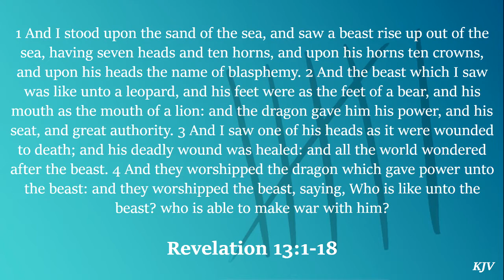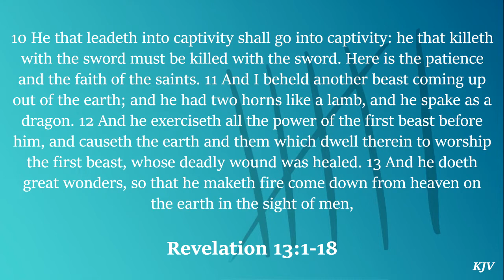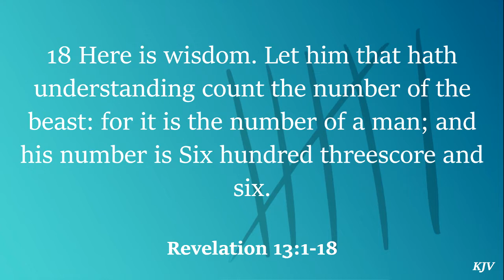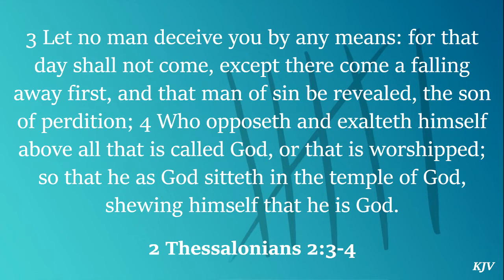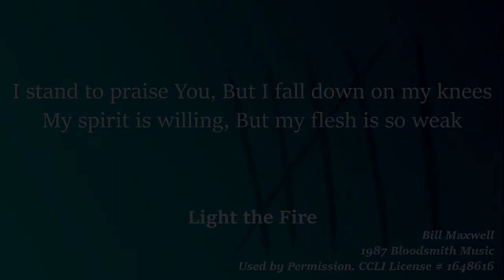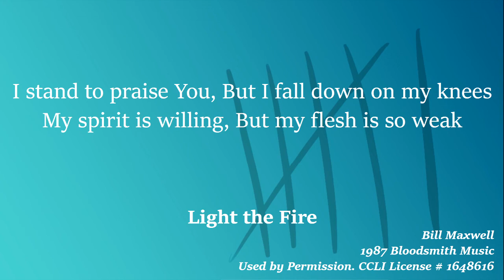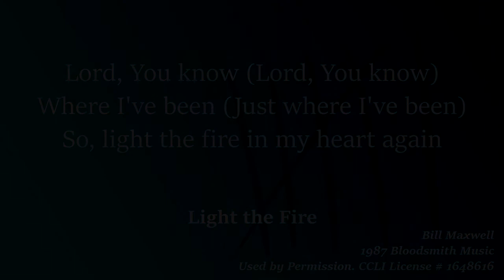The Antichrist and his Tactics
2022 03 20 Larry Neufeld